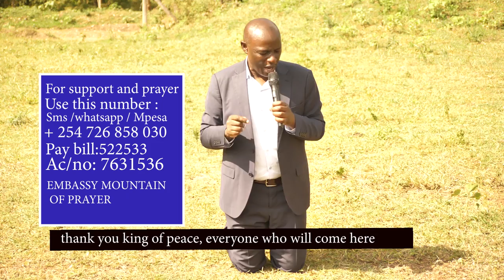SEE HOW FIRE CAME DOWN PHYSICALLY DURING PRAYER ON THE MOUNTAIN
For support and prayer - Use this number :
Sms /whatsapp / Mpesa :+ 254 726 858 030
Pay bill:522533 -Ac/no: 7631536
EMBASSY MOUNTAIN
 OF PRAYER